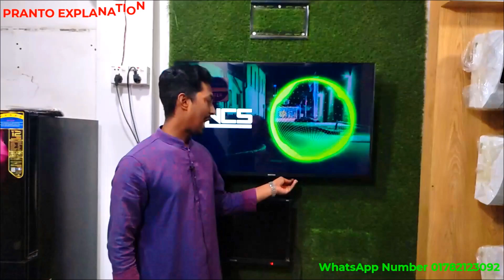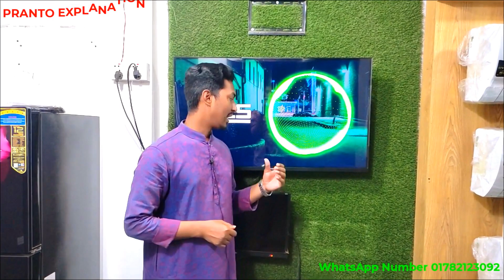অফার প্রাইজে কিনুন walton 43 inch smart voice control Androidled tv.Led tv price in Bangladesh 2024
প্রাইজে কিনুন walton 43 inch smart  voice control Androidled tv.Led tv price in Bangladesh 2024
TV Model: W43D210G
শো-রুমের নাম : আসাদ ইলেকট্রনিক্স
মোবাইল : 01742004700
শো-রুমের ঠিকানা : ময়মনসিংহের বিভাগের  ফুলবাড়িয়া উপজেলার আছিম সিএন জি স্ট্যান্ড সংলগ্ন।